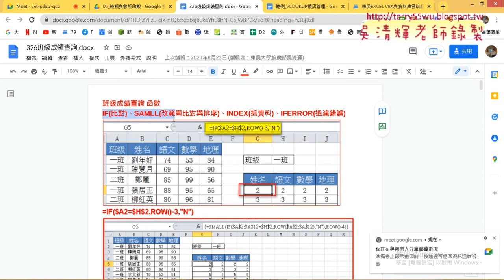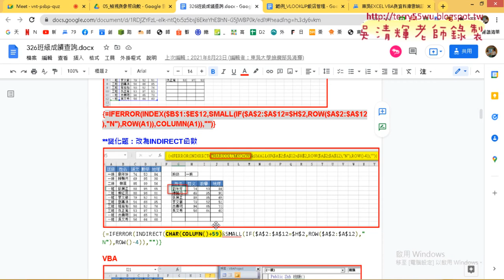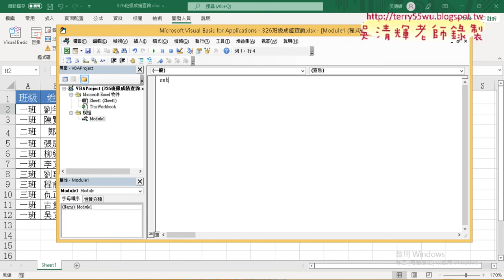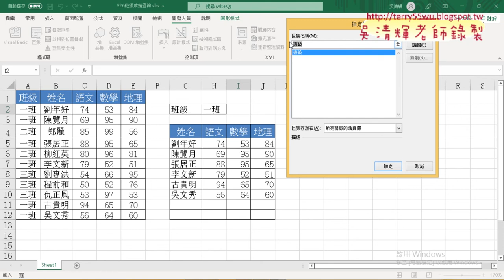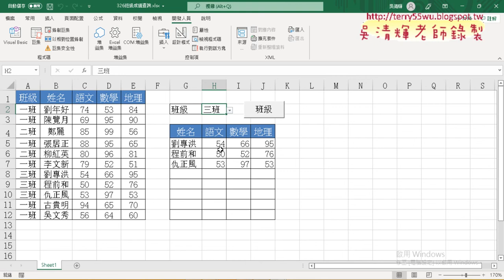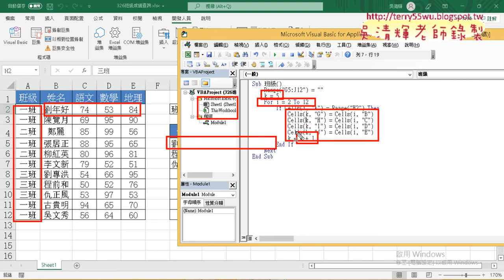07 班級成績查詢用VBA迴圈比對與複製